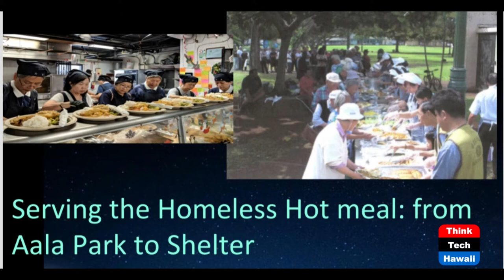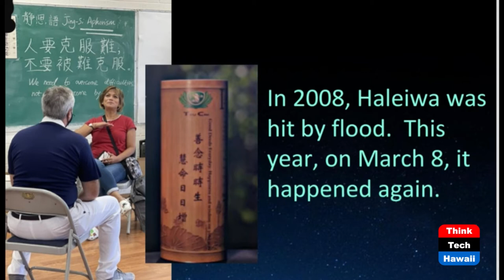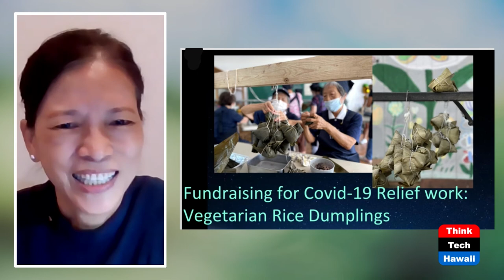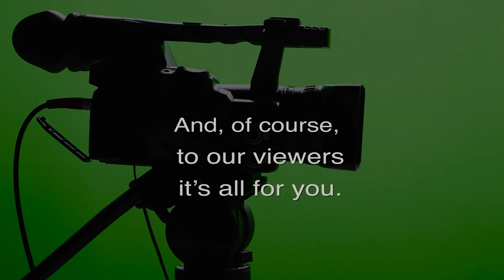Healthy Mind, Healthy Body, Health Life (Taking your Health Back)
Healthy Lifestyle, Tzu Chi Foundation.  The host for this episode is Wendy Loh.  The guest for this episode is Shirley Chen.

Promoting Healthy Lifestyle in our daily living.